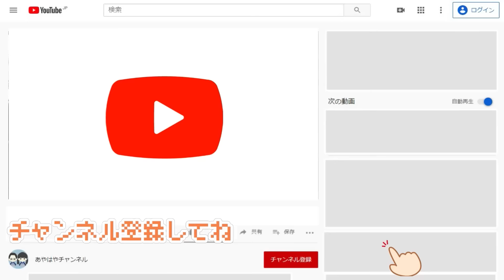新学期なのに！突然ののどの痛みに苦しむ姉が生まれて始めての薬を処方される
春の風邪でしたが、とにかくしつこい喉の痛み・咳と言う症状でした。パパがコロナの簡易検査をしており陰性でした。

0:00 | 熱騒動の翌朝
1:00 | 感染経路が謎
1:20 | 昨日の様子
1:55 | とにかく喉が痛い
3:10 | 弟の服がない
3:40 | 朝ごはん
5:30 | プリンが無い
7:00 | 病院へ
7:45 | 初めての薬
8:27 | 予告
8:48 | どうしても食べたい物

15歳になりました！雨風すごい誕生日の1日と過去最高のプレゼント開封

6年間お世話になったランドセルの抜き打ちチェック！イオンとニトリの違いは？

*　見てくれてありがとう  *